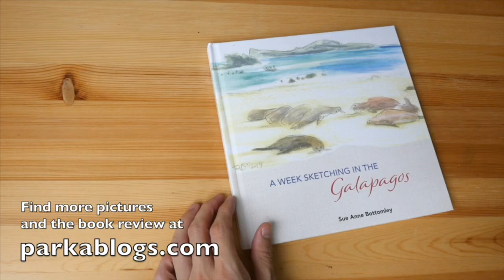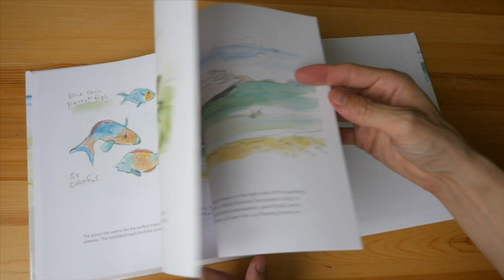(book flip) A Week Sketching in the Galapagos by Sue Anne Bottomley